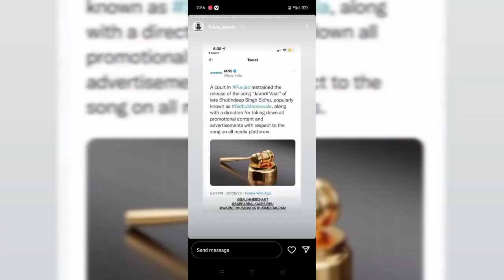Sidhu moose wala New song | Hollywood | prem Dhillon New song | New contervery | arjan Dhillon